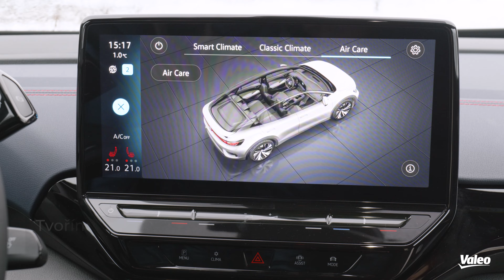Výrobní závod Valeo Humpolec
Projděte se virtuálně v našem moderním a vysoce automatizovaném výrobním závodě Valeo Humpolec, kde vznikají kompresory klimatizace do aut.